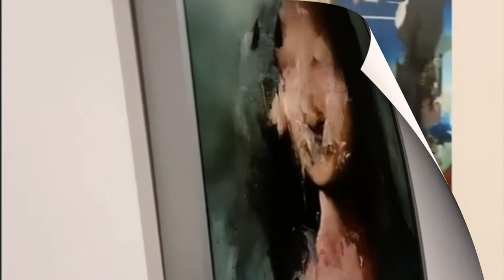Florian EYMANN 2020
Artiste labellisé Maecene Arts, Florian EYMANN à l'Affenfaust Galerie de Hambourg, exposition solo "Interpretation" à New York et "Night at the Museum" à Miami avec l'Avant Gallery. Florian EYMANN poursuit son envol artistique ... à suivre de très près.